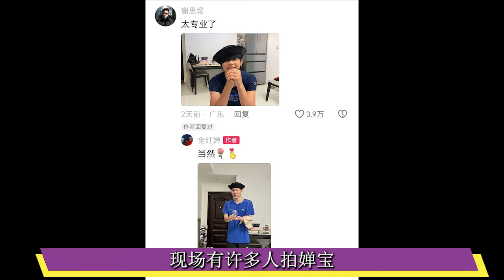全紅嬋和謝思埸互發丑照，全妹反擊：都別活了！網友：笑不活了#全紅嬋#謝思埸